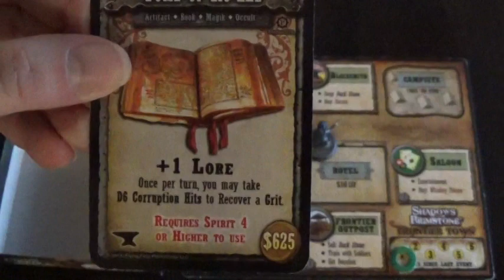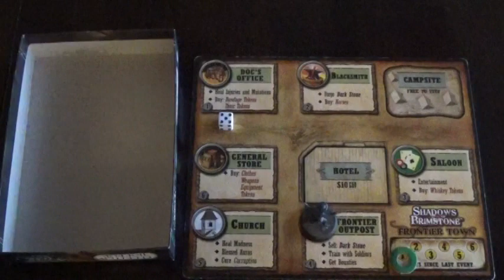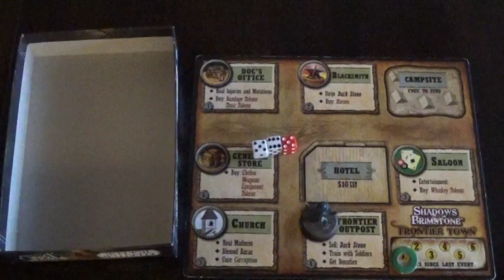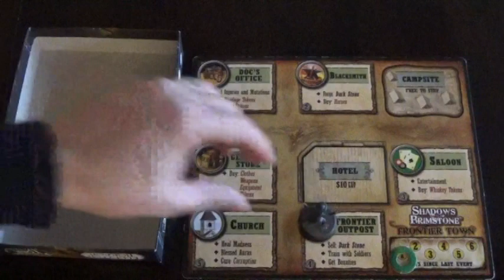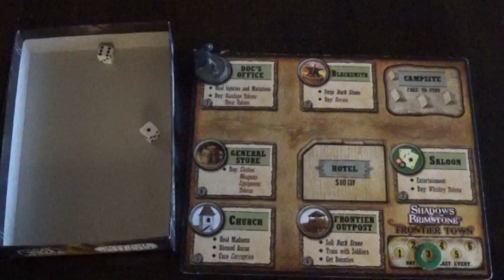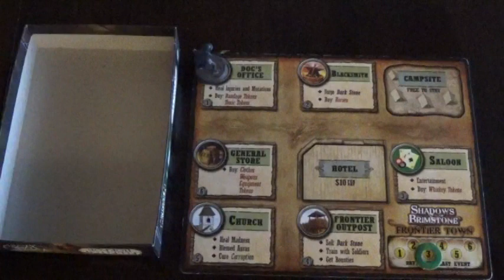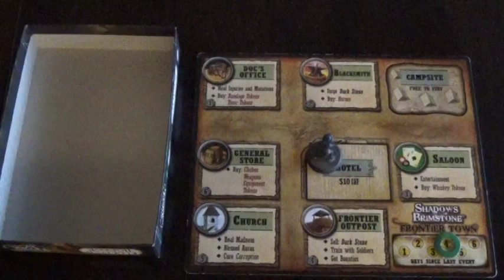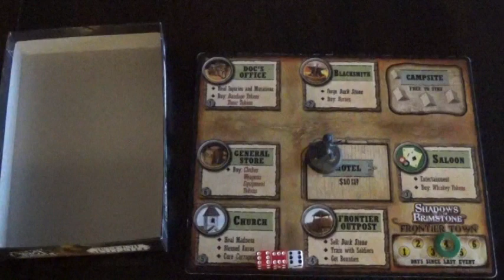The Outlaw Joseph Scotts - ep 56 - "Math Is Good"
Solo Hero gameplay mission of the boardgame the Shadows of Brimstone (Outlaw)

I play a single Outlaw Hero, Joseph Scotts.

Back in town after hunting down an evil townsperson, Joseph attempts to stock up.  However, he obviously spent more time in gym class than in math class...